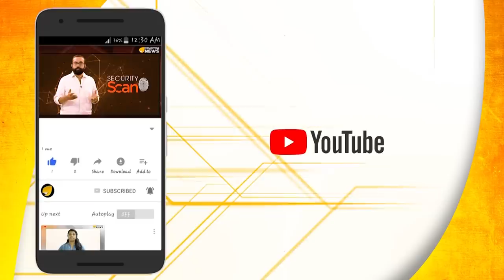ചുംബനവീരൻ കമൽഹാസൻ.. പറ്റിച്ചും ചുംബിക്കുമത്രേ..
ചുംബനവീരൻ കമൽഹാസൻ.. പറ്റിച്ചും ചുംബിക്കുമത്രേ..സിനിമാ ചിത്രീകരണത്തിനിടെ നടിയെ അനുവാദം കൂടാതെ ബലമായി ചുംബിച്ച കമൽഹാസൻ..